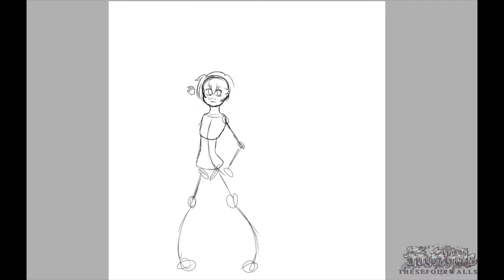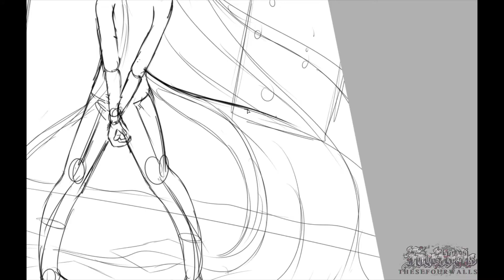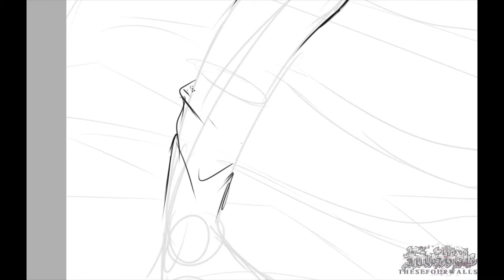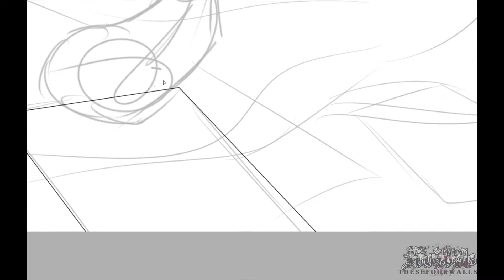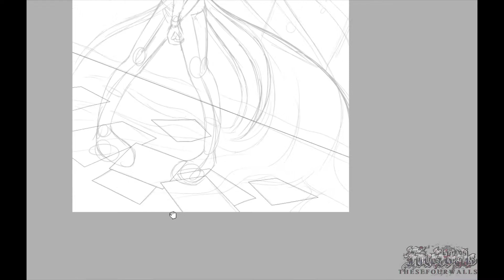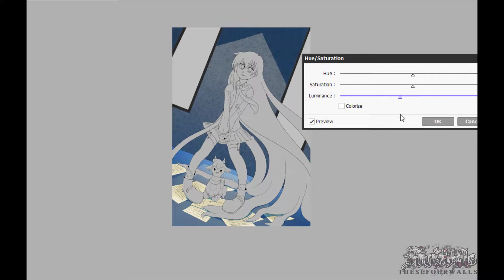Roslind Vinyerd [Speedpaint]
As I continue to work on the story, I've been working on Roslind's design. I've gotta say, this certainly fits her character.